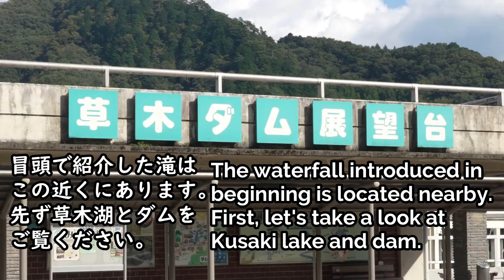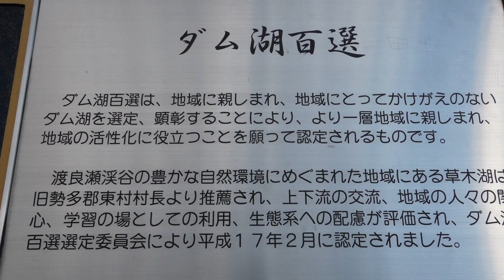草木湖ダム 不動滝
群馬県みどり市の草木湖を訪ねダム湖と近くの不動滝を見てきました。
Song: SadBois & Gabriel Eli - Happier Now
Song: Poylow, Linn Sandin, Midranger - Revolution